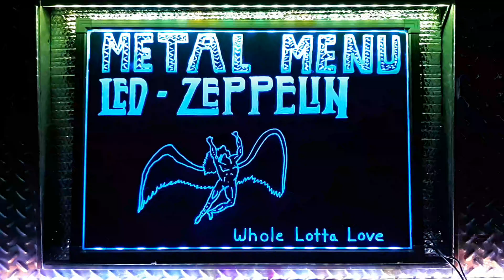METAL MENU: Led Zeppelin Whole Lotta Love